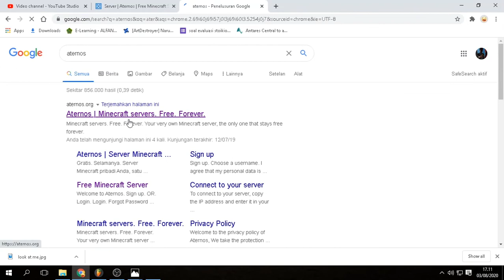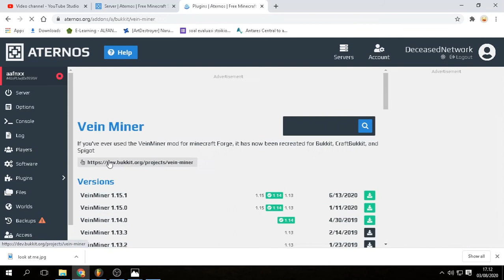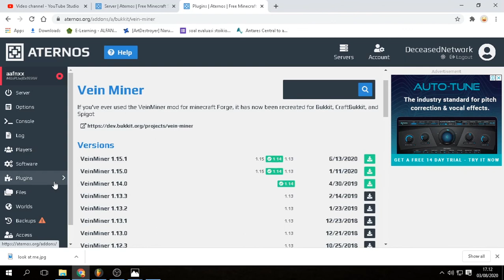Cara Memasang Plugin VeinMiner mirip SANS SMP!!! | TUPER #12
VIDEO INI BERISI TUTORIAL MEMASANG PLUGIN VeinMiner KAYAK SANS SMP
SEBENARNYA BANYAK LAGI PLUGIN SANS SMP KALAU MAU TINGGAL KOMEN AJA YA

IP SERVER KU : AAFNXX.ATERNOS.ME
BUKA JAM 10 PAGI AMPE 10 MALAM
UWAUUUUU